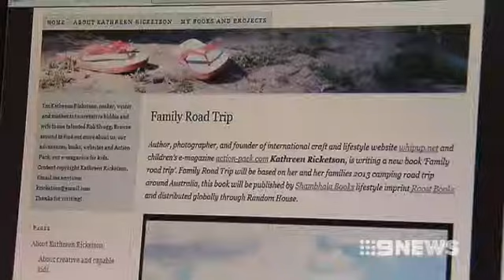CORAL BAY 160513